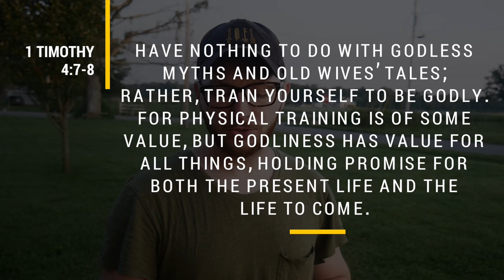#1 Tip to Overcome Christian Doubt // Don't Give Up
Are you plagued by doubt or does your faith feel like it's dwindling? Paul says we are to train ourselves to be Godly, our faith takes hardwork and discipline. Don't give up, keep moving forward lean in to Jesus everyday.

About Jeff Evans:
I'm a 27-year-old husband, father, and youth pastor. I grew up agnostic but I came to faith after getting married and my wife drug me to a church, the church I am now the Youth Pastor at. Jesus completely flipped my life upside down, it wasn't instant and I had a lot of questions but He changed my life. If you are in a similar place, I'd love to connect with you.